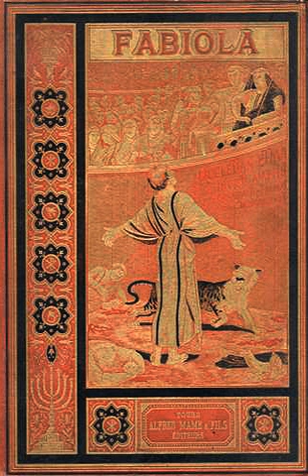Fabiola (novel) | Wikipedia audio article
00:00:14 1 Plot summary
00:02:22 2 Characters
00:03:06 3 Background

- Socrates

SUMMARY
Fabiola or, the Church of the Catacombs is a novel by the English Cardinal Nicholas Wiseman. It was first published in 1854. The novel has been adapted to film three times.